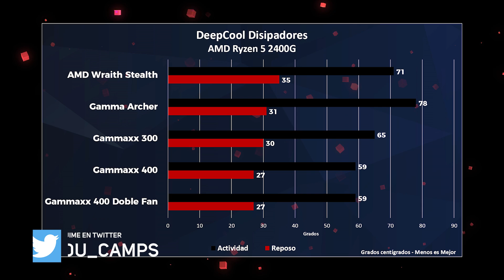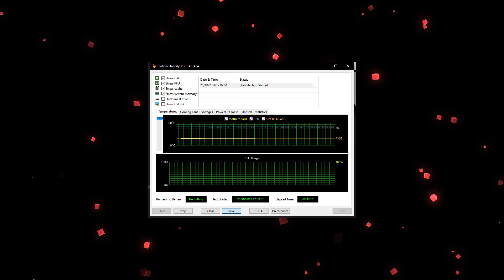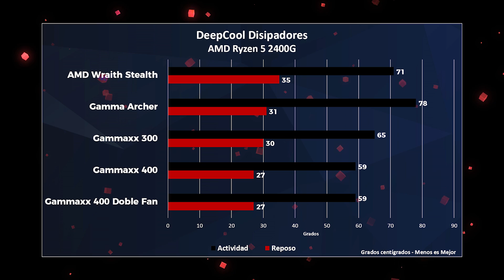Disipadores CPU Baratos | Deepcool Gammaxx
¡¡Fanáticos de la tecnología y amantes del gaming!!

En este video quiero mostrarles tres alternativas DeepCool para bajarle las temperaturas a su procesador. Son tres modelos de disipadores gammaxx con distintos rangos de precio.

Además de una descripción general de cada uno, pueden ver que tal rinden en pruebas de temperatura. Los programas que use fueron:

Contame que te pareció este review en los comentarios.